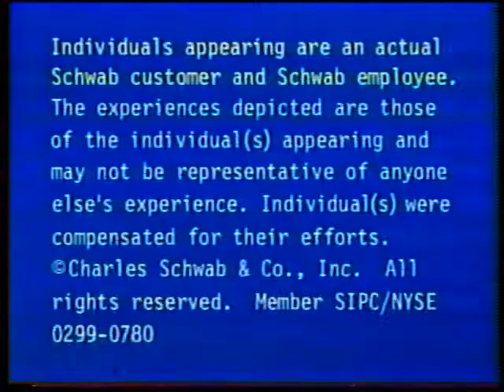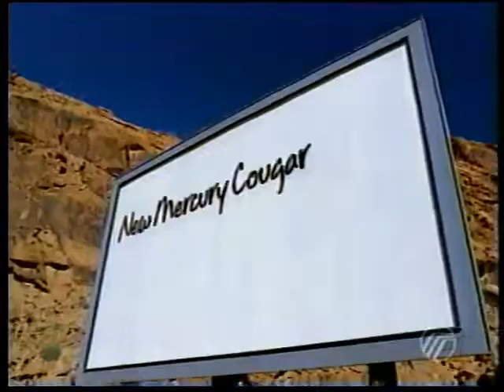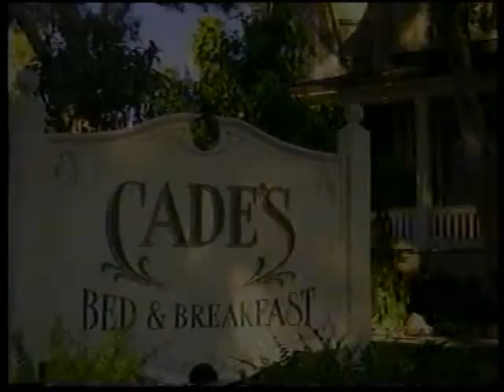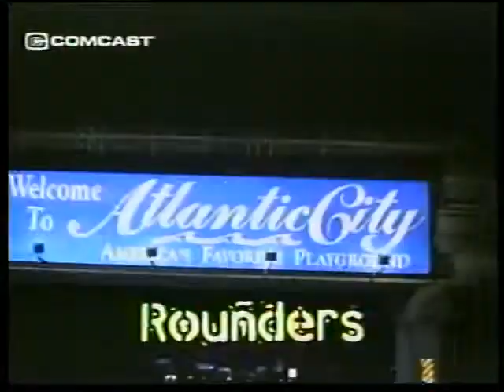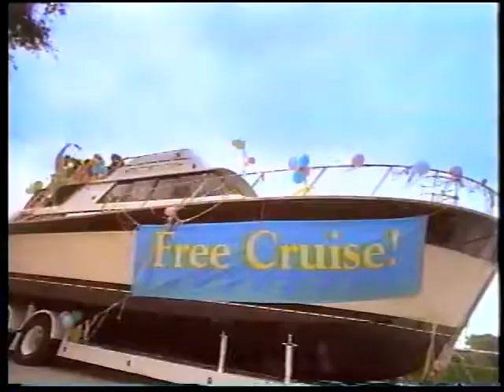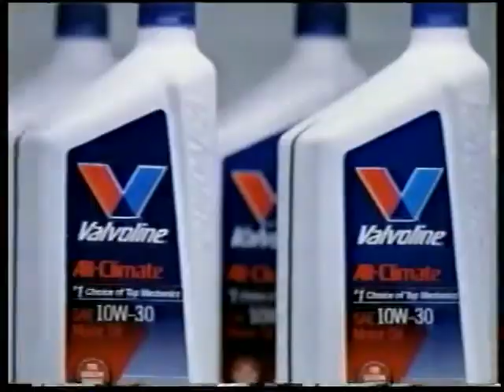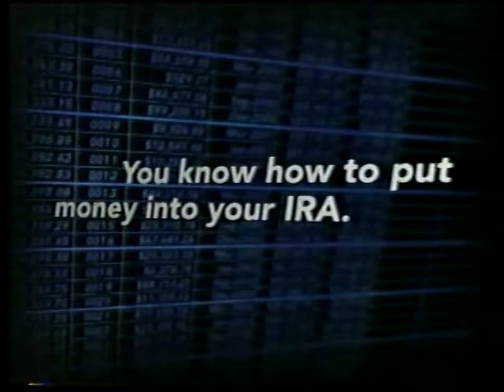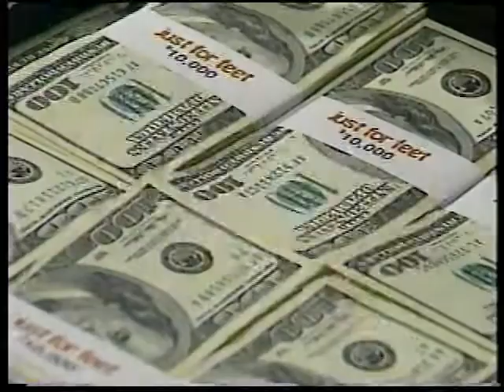Commercials Of 1999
Commercials of The 50s, 60s, and 70s! Volume 2
Rare Short Subjects and Commercials from the Christmas Archives
Drive In Intermission And Theater Ads - A Collection of Snack Bar Commercials